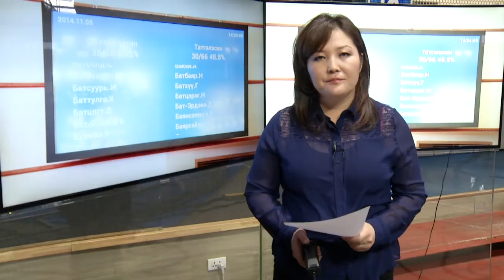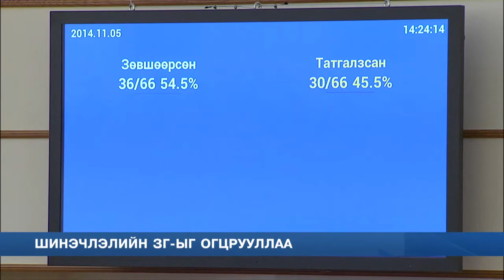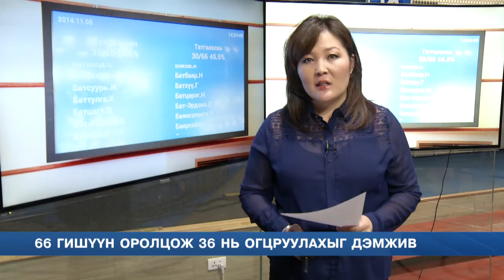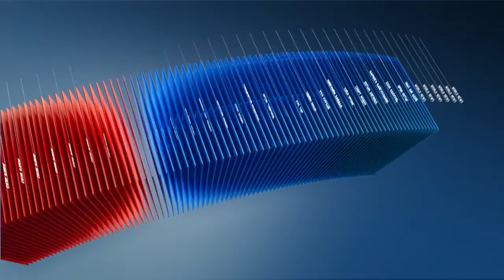C1 Newsroom - Ерөнхий сайд Н.Алтанхуяг огцорлоо.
УИХ-ын чуулганы өчигдөр буюу 11 сарын 5ны үдээс өмнөх нэгдсэн хуралдаанаар УИХ-ын гишүүн Д.Хаянхярваа нарын нэр бүхий 28 гишүүний өргөн барьсан Монгол Улсын Ерөнхий сайдыг огцруулах тухай саналыг хэлэлцэв. Нийт гишүүдийн 54.5 хувь буюу олонхийн саналаар түүнийг огцруулах шийдвэр гаргалаа.

УИХ-аас дараачийн шинэ Ерөнхий сайдыг томилтол Шадар сайд Д.Тэрбишдагва үүрэг гүйцэтгэхээр боллоо.